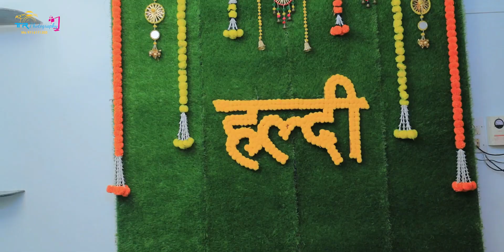Wedding Teaser Smiti & Henik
TR Photography